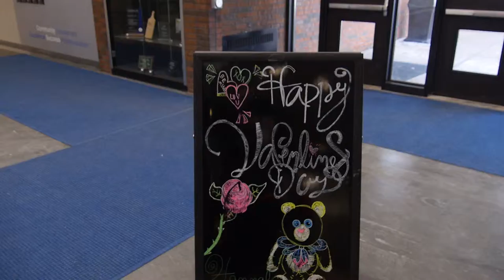The Spot Valentine's Day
The marketing students at the LISD help make students Valentine's day even sweeter.